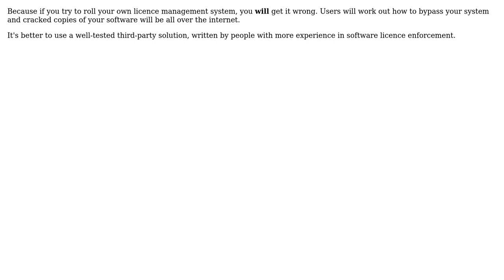Why the licence manager system like battle.net, steam, uplay age more interesting than isolated...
Software Engineering: Why the licence manager system like battle.net, steam, uplay age more interesting than isolated software installation?

With thanks & praise to God, and with thanks to the many people who have made this project possible! | Content (except music & images) licensed under CC BY-SA | Music | Images & others | With thanks to user Simon B user lelorrain7 and the Stack Exchange Network Trademarks are property of their respective owners. You are responsible for your own actions.